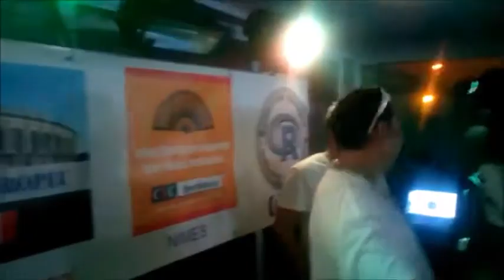Lando Music no Tertúlia Caffé em Praia da Tocha 23 09 2017 com o Kuduro do Lando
Foi uma Noite bem animada todo o pessoal dançou e cantou